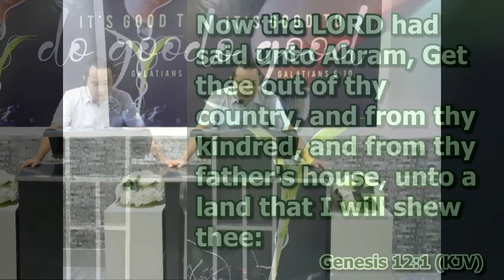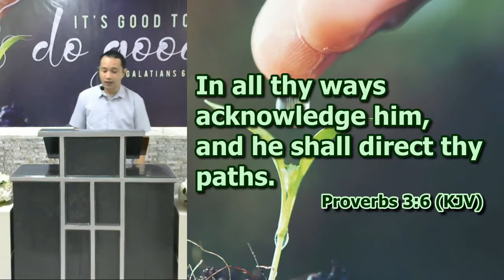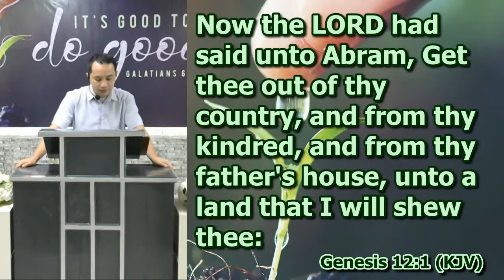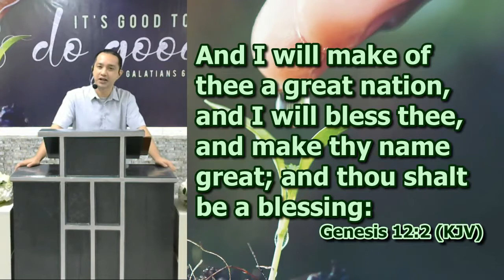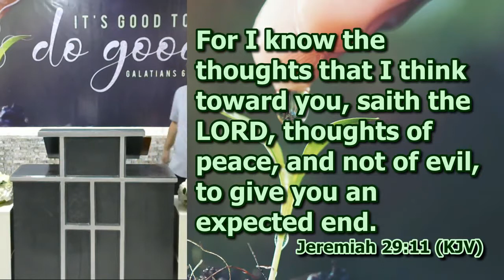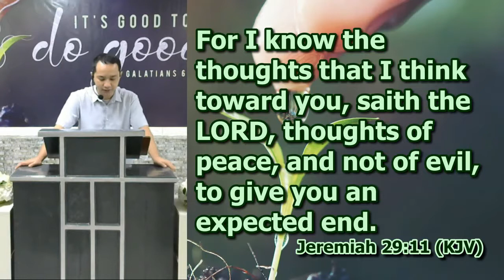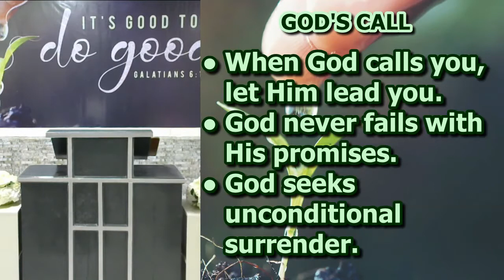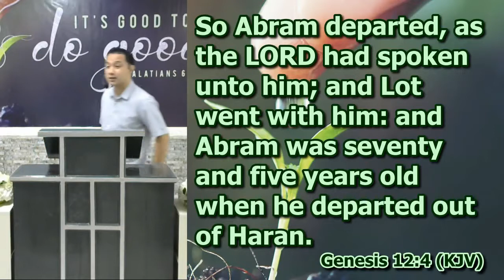God's Call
Genesis 12:1-4